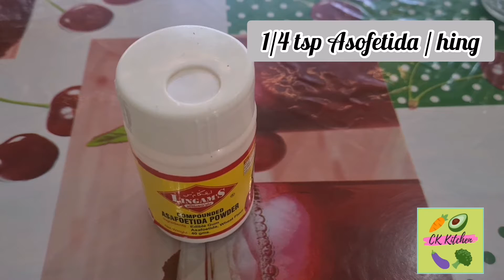CK Kitchen Style Rasam | ரசம்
CK Kitchen Style Rasam | ரசம் | Indian Soup | CK Kitchen

INGREDIENTS:
• 1 tomato (cut into cubes)
• ¼ tsp Asafetida/ hing
• Salt to taste
• 1 handful of Curry leaves
• 1 onion (cut vertically)
• ¼ tsp Mustard seed
• ¼ tsp urad dhal
• 1-2 dry red chili
• ½ tsp turmeric
• Tamarind juice to taste
• 1 tsp cumin & black pepper corn, 2 garlic pods & ¼ onion
(pounded using mortar and pestle)
• Coriander leaves